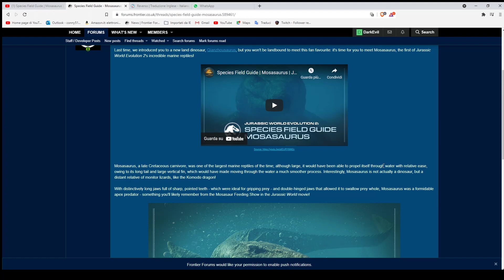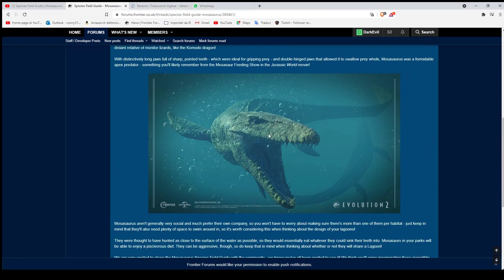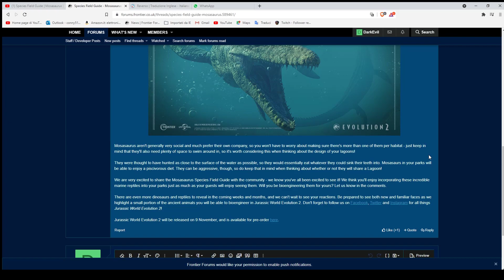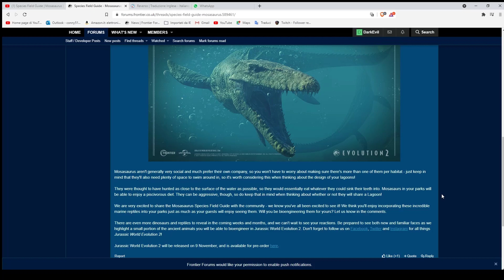Analizziamo lo "Species Field Guide" del Mosasaurus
Ciao ragazzi, anche oggi parleremo di Jurassic World Evolution 2 e questa volta analizzeremo il nuovo e bagnatissimo "Species Field Guide" sul Mosasaurus. Fatemi sapere nei commenti cosa ne pensate di questo fantastico Rettile Marino. Vi ricordo di attivare i sottotitoli se non capite la signorina.

Qualora deciderete di supportarmi vi basterà salvare tra i preferiti il sito Amazon che si aprirà una volta cliccato sul link. Ripeto che non avrete nessuna spesa aggiuntiva chiaramente all'acquisto dei vostri prodotti, ma permetterete a me di guadagnare, in modo totalmente gratuito quindi, una piccola percentuale su ogni tuo acquisto effettuato su Amazon con il mio link affiliato. A voi che deciderete di farlo chiedo gentilmente di informarmi di questo gesto, per ricevere i miei più profondi ringraziamenti e per tenerci aggiornati sui guadagni. Ovviamente tutto quello che guadagnerò verrà sfruttato per migliorare sempre di più la qualità del canale, investendo su attrezzatura e sulle novità del mondo videoludico.

Nel caso in cui vogliate acquistare il disco per Xbox, Ps4 o 5 di Jurassic World Evolution 2 ecco qui i link per Amazon:

Per acquistare la maglia o la tazza di DarkEvil vi basterà cliccare sul link qui presente, ricordo che ovviamente tutto il ricavato verrà sfruttato unicamente per la crescita del canale e vi ringrazio già in anticipo. Vi ricordo di avvisarmi qualora abbiate deciso di acquistare uno dei due prodotti, così da potervi ringraziare in un prossimo video o live.

Se volete supportarmi, invece, in maniera più diretta ecco il link per le donazioni. Qualora decidesse di farlo vi ringrazio in anticipo e vi assicuro che ogni guadagno verrà usato unicamente per migliorare il canale.

RIGUARDO JURASSIC WORLD EVOLUTION 2
Jurassic World Evolution 2 è l'attesissimo sequel dell'acclamato Jurassic World Evolution, il rivoluzionario simulatore gestionale immersivo sviluppato nel 2018 da Frontier. Ti aspettano un'originale e avvincente campagna narrativa, incredibili funzionalità inedite e nuovi, impressionanti dinosauri di un realismo straordinario. Grazie a un sistema di costruzione espanso e a nuove opzioni di personalizzazione, il risultato finale è un'esperienza Jurassic World più completa, migliore e sempre più realistica.